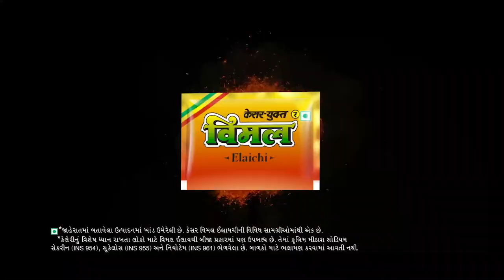Gujarat High Court expresses concern in cases of police officials allegedly involved in crime | TV9